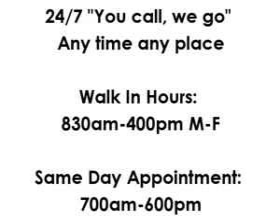On the Spot Safety & Rocky Mountain Drug Testing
We are an unique company because were on-site testing and training. Second, all collectors are certified and receive continual training including the latest trends. Then, we stay current with the latest drug testing issues (Spice, K2, Etc). Lastly, experience and advice with treatment, 12 step programs and drug and alcohol counselors.